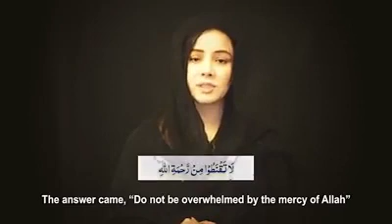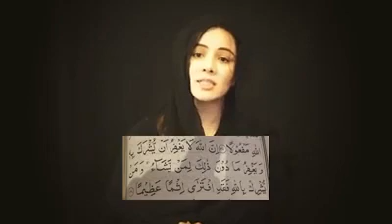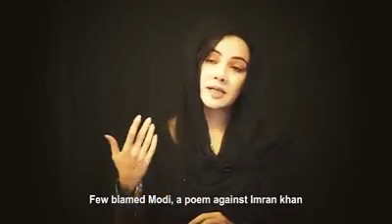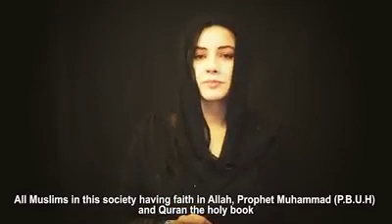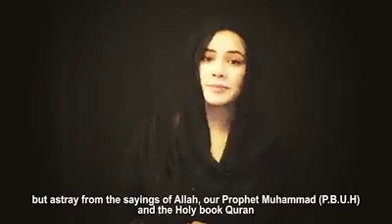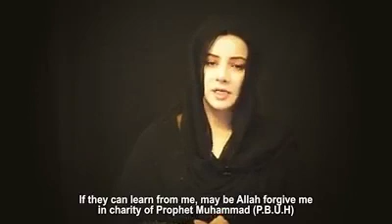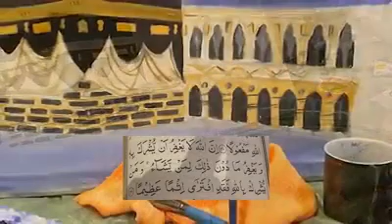Rabi Peerzada thoughtprovoking statement.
May Allah SWT grant her strength to stay firm on Sirate Mustaqeem, Ameen.